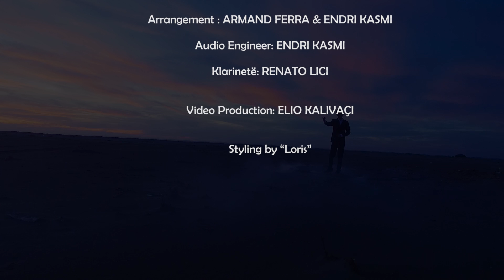Eglantin Sota - Nëne xhani (Official Video HD)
Music & Producer: Edi Balili
Audio Production: “MUZA” Production Academy
Video Production: Elio Kalivaci